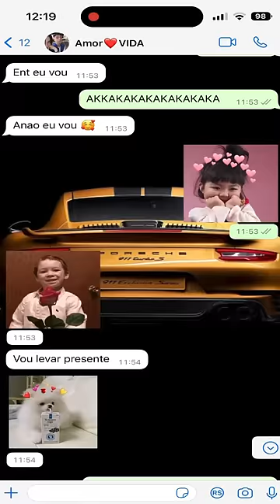VOU CASAR? *veja tudo